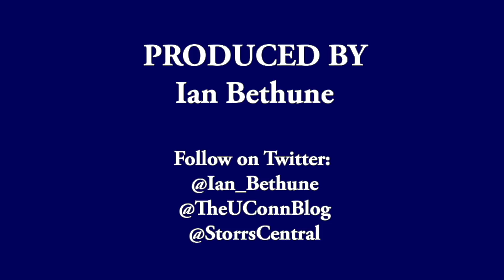UConn WBB's Katie Lou Samuelson NCAA Tournament Sweet 16 Postgame